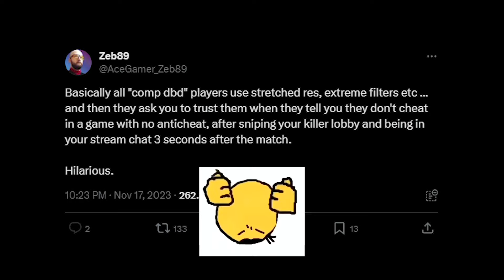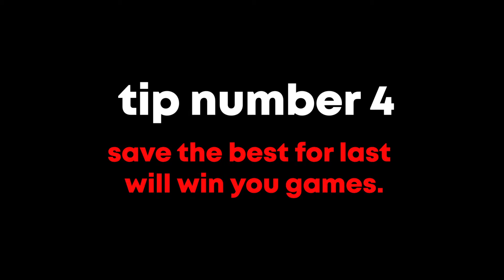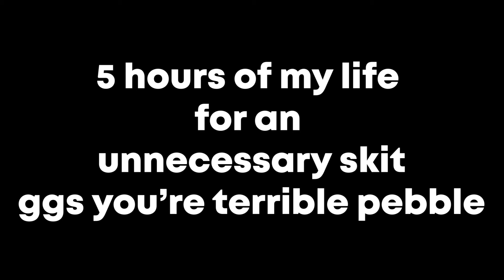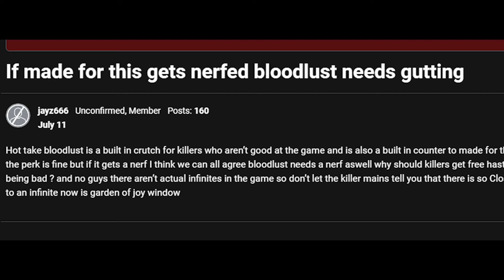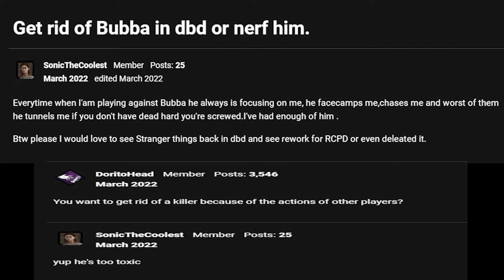7 Dead by Daylight tips to make you a Professional Player!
7 Dead by Daylight tips to make you a Professional player!
Sorry for the occasional breathing noise, I need to do that to survive.